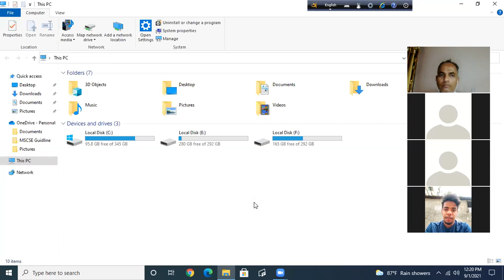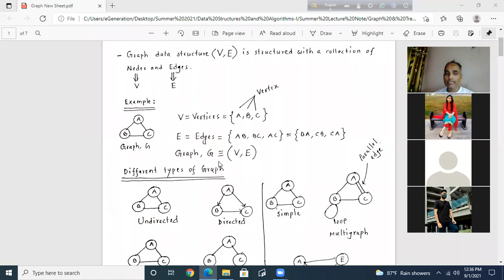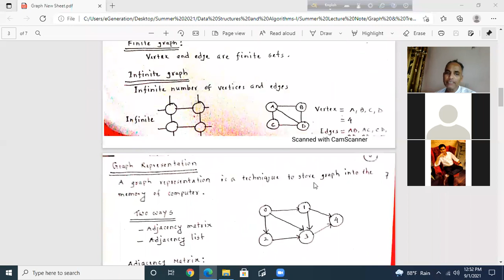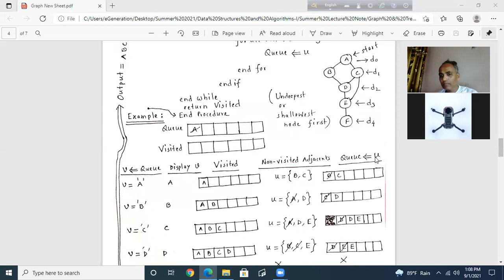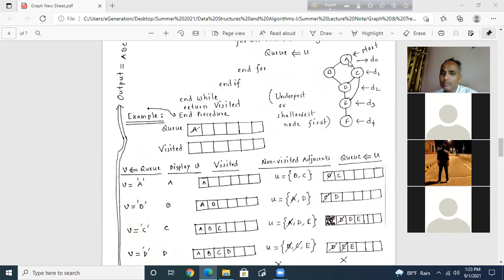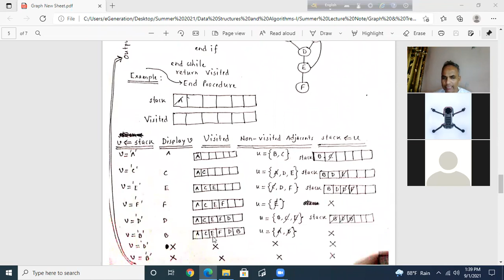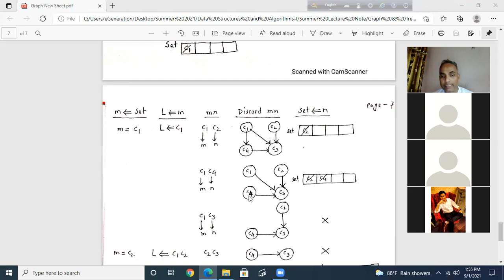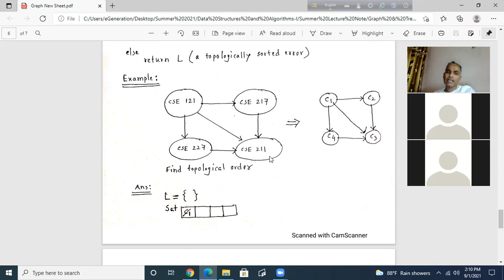Lecture 14 - Data Structures and Algorithms- (MNH Dr. Mohammad Nurul Huda)